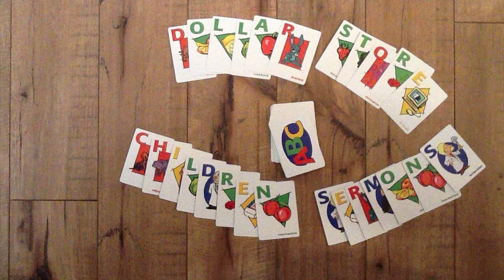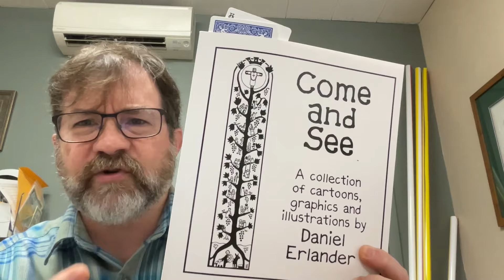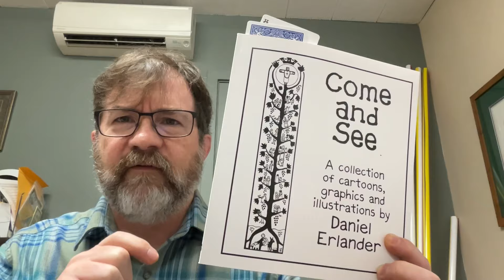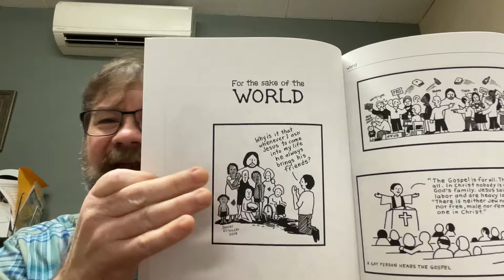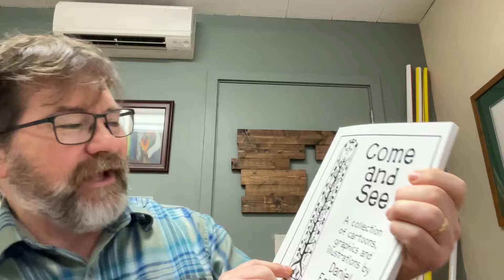Dollar Store Children Sermons - June 9th, 2024 - RCL and Narrative Lectionaries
If you find the DSCS helpful and would like to donate, thank you!

or You can buy me a cup of coffee –

Sunday: Second Sunday after Pentecost

Revised Common Lectionary – Year B

Dollar Store Item: Church Directory, or Group Photo of a church activity, or Clip-Art from Dan Erlander

The Take Away: We are all part of God’s family!

Narrative Lectionary

Dollar Store Item: Group photo of church activity, Clip-Art from Dan Erlander

The Take Away: The Kin-Dom of God looks like us in action in the world, and reaching out to those who are part of our family because Jesus invites them to be.